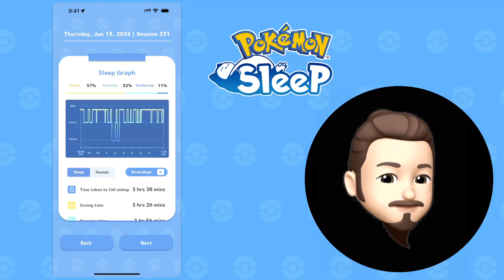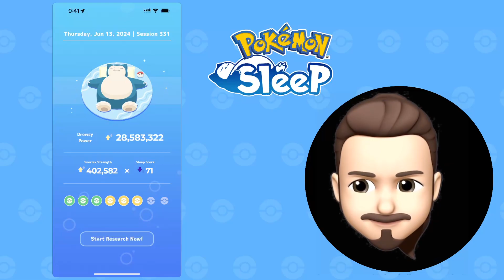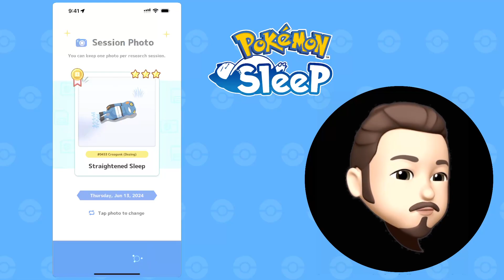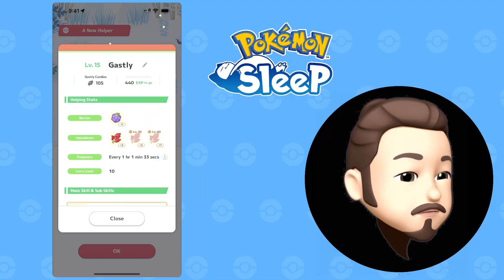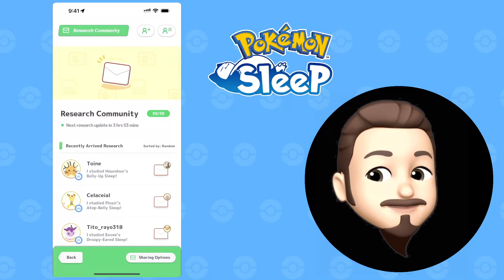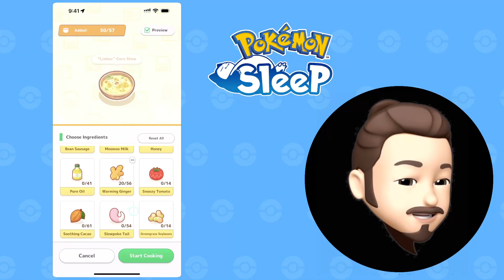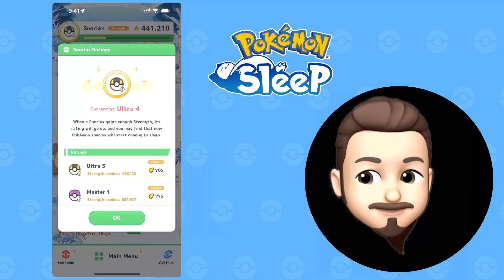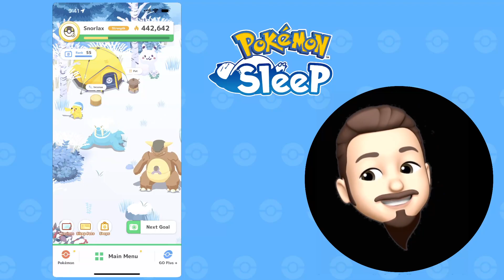Pokémon Sleep Night 331: Not catching a break this week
Back to the Studio tomorrow, hopefully back to normal!